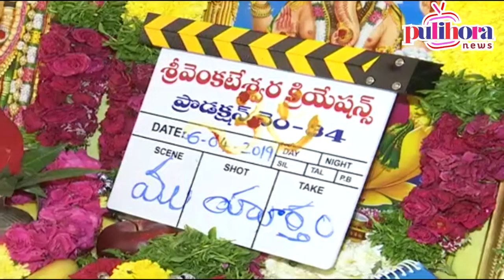Samantha & Sarvanand Movie Opening video Dilraju youtube #96 remake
Samantha & Sarvanand Movie Opening video